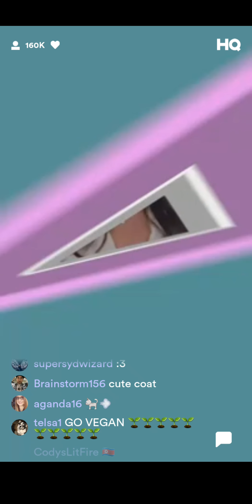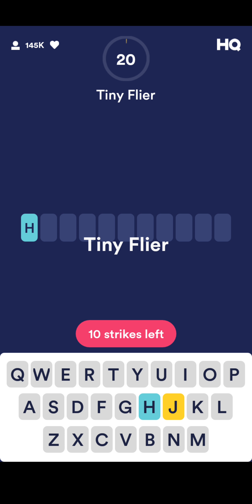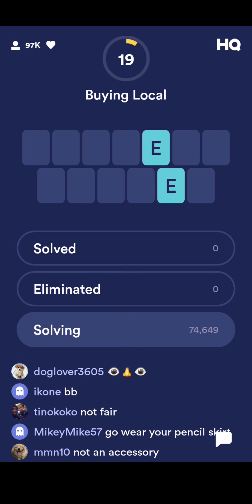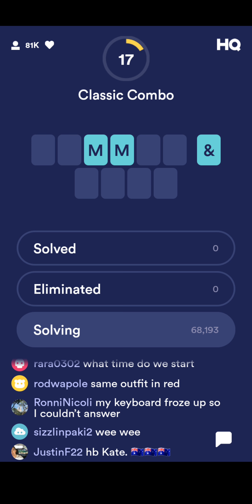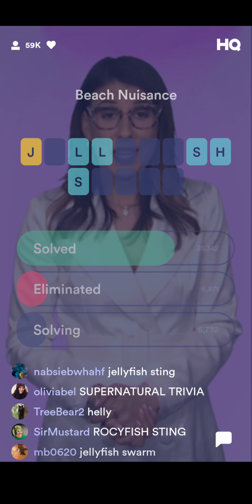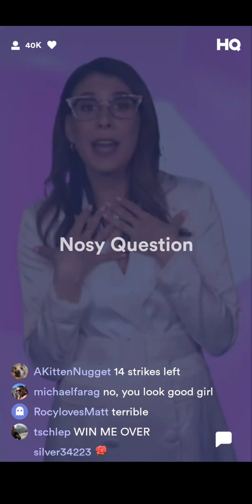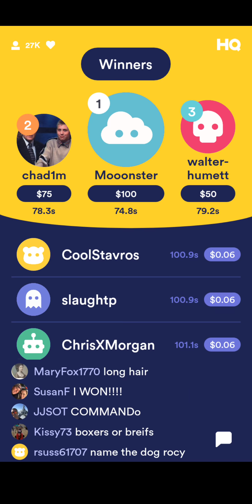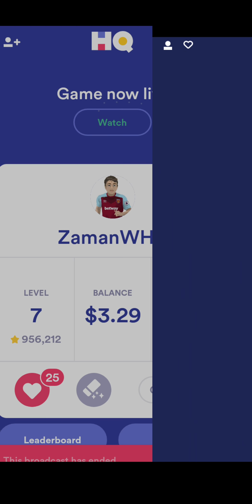HINT: ✏👗 HQ WORDS!